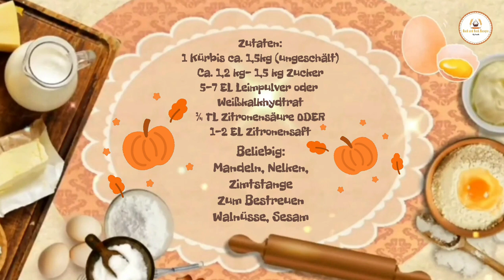Kürbismarmelade bestes Rezept - Kürbis Marmelade - Mraba La2tin مربى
Heute zeige ich euch das beste Rezept für das leckere Kürbismarmelade. Kürbis Marmelade ist von der Zubereitung sehr einfach und schmeckt super lecker
Am Besten eignet sich Big Max Kürbis und Muskatkürbis bzw. Muscade de Provence.
Hab dieses Mal Hokkaido genommen.

Wenn euer Kürbis nicht knackig wird, dann liegt es an eurem Kürbis oder an dem Kalk, den ihr verwendet. Ich habe die Erfahrung gemacht, je größer und reifer der Kürbis ist, desto besser ist das Ergebnis.

Weißkalkhydrat gibt es im Baumarkt oder bei Ebay/Amazon.
Link bei Ebay

Unter dieser Playlist, findet ihr noch weitere leckere kandierte Früchte

Kürbismarmelade / Mraba La2tin
1 Kürbis ca. 1,5kg (ungeschält)
Ca. 1,2 kg- 1,5 kg Zucker
5-7 EL Kalk oder Weißkalkhydtrat
¼ TL Zitronensäure ODER
1-2 EL Zitronensaft
Mandeln,
Nelken,
1 Zimtstange (zerkleinert)
Zum bestreuen (Beliebig)
Walnüsse
Sesam

Wünsche euch viel Spaß beim nachkochen. 😊😊

Werbung da Markennennung und/oder Markenerkennung
▫️Tefal Wokpfanne
▫️Kibbeh Maker
▫️Ofen und Grillreiniger
▫️mit Zubehör